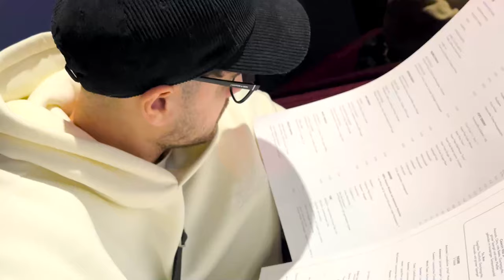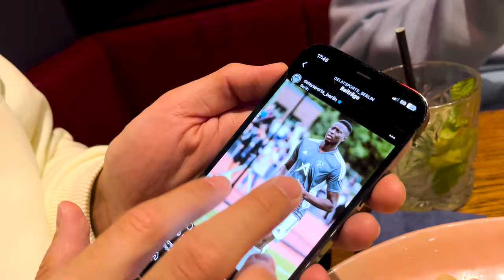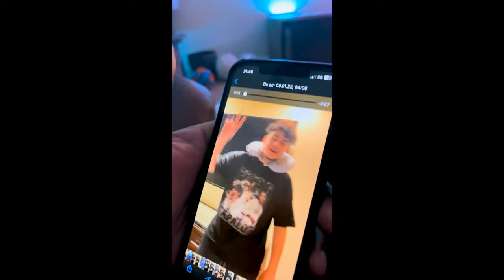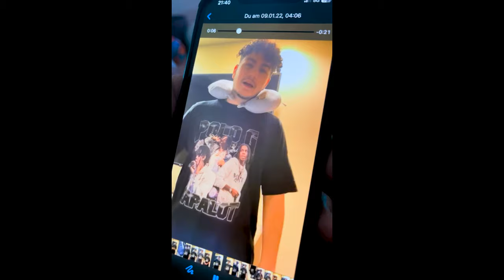UNTERWEGS IN BERLIN MIT IKENNA, ELI, WILLY & CO!😂🔥 Essen, Badminton & mehr👀 VLOG #139